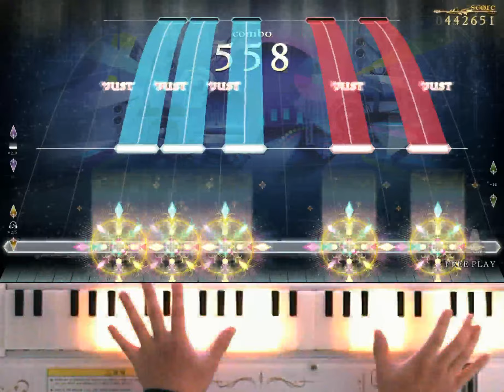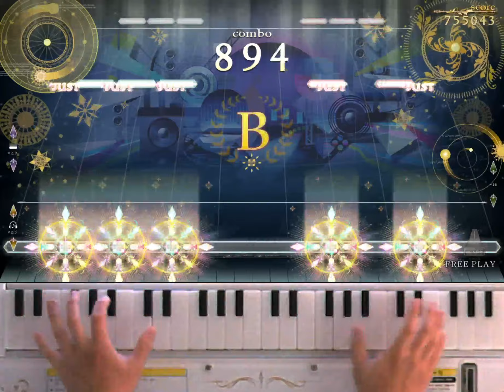[ノスタルジア Op.2] Twinkle Wonderland Real Pianistic